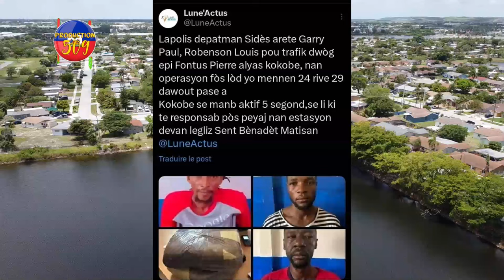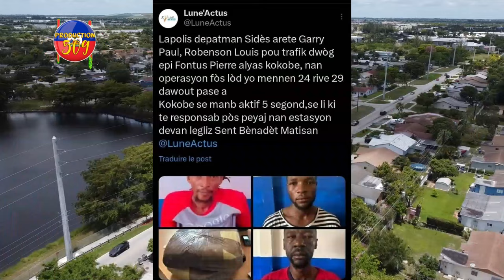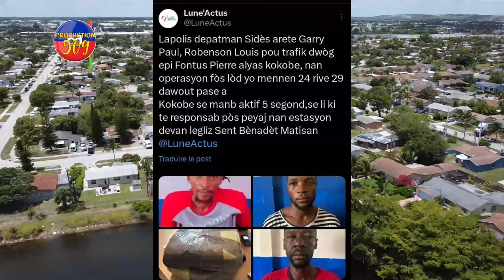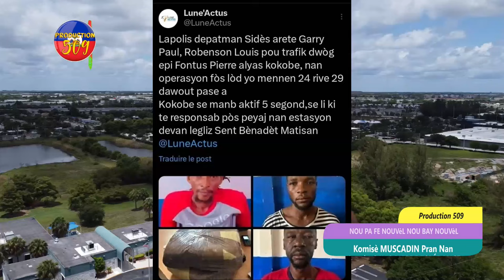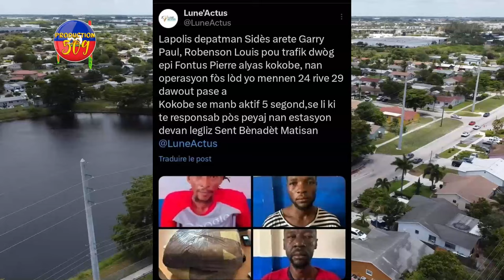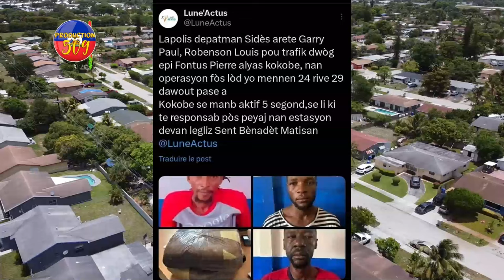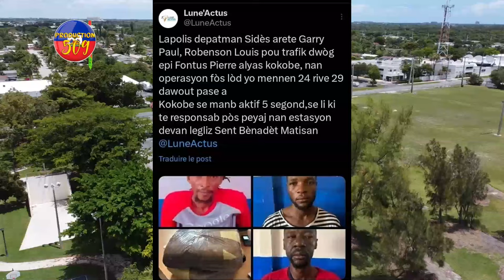Komisè MUSCADIN Pran Nan Konplo G4NG PIERRE ESPÉRANCE, BABEKYOU Lagel San Filtè